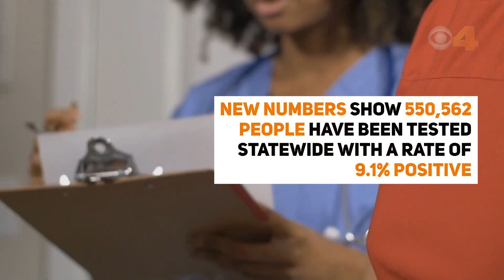Daily Indiana coronavirus cases for July 10, 2020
A look at the numbers from the Indiana State Department of Health from July 10, 2020.